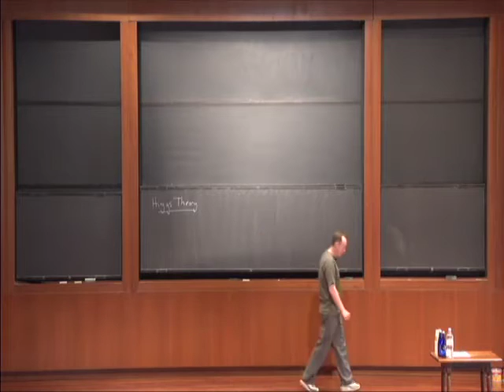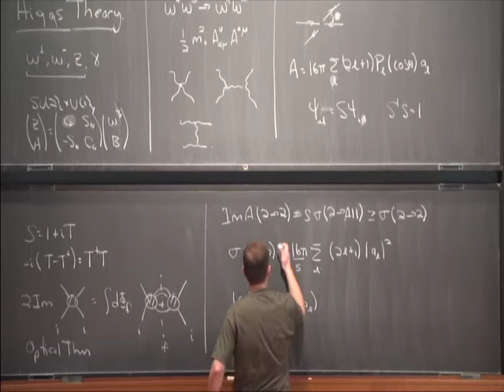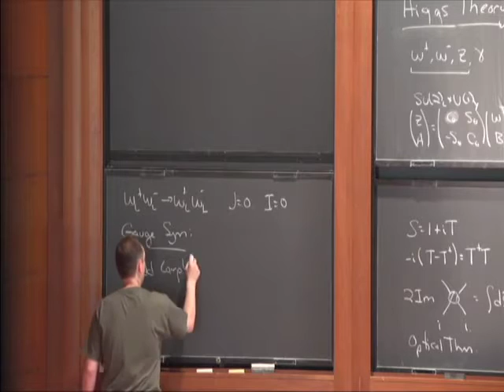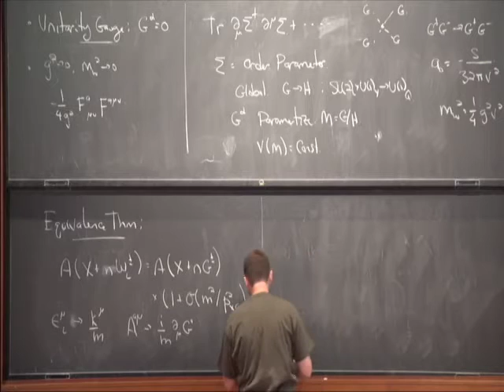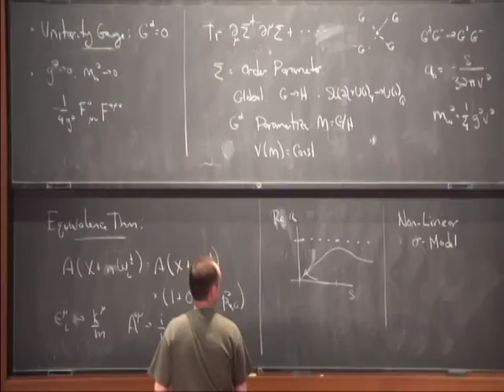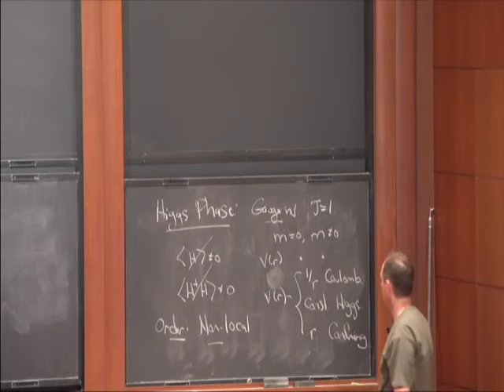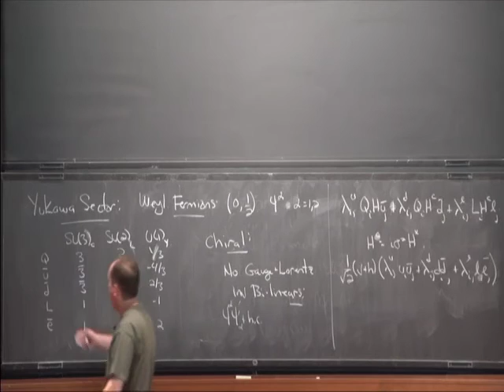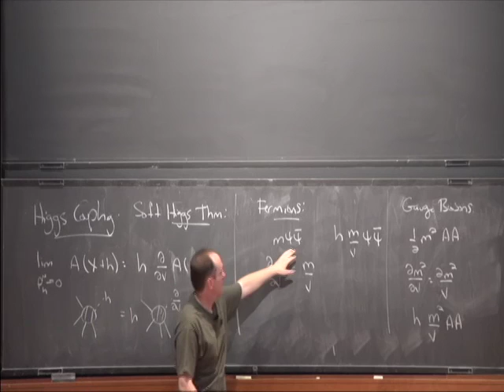Higgs Theory (1 of 2) - Scott Thomas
Scott Thomas
Rutgers University